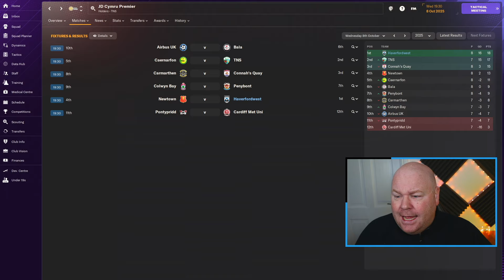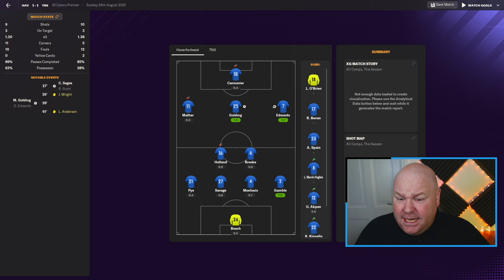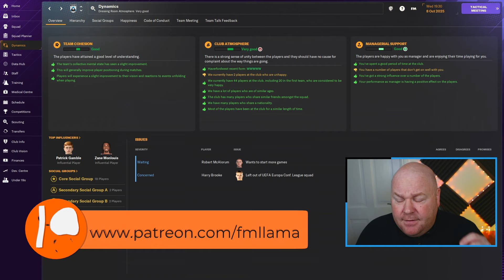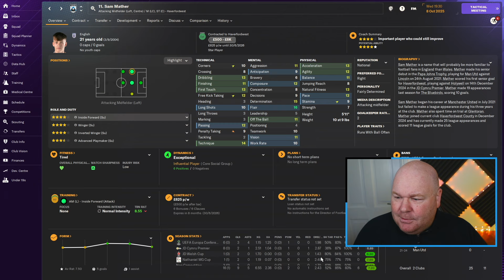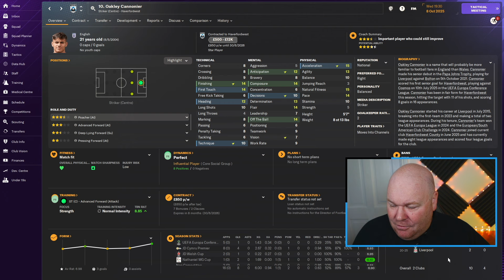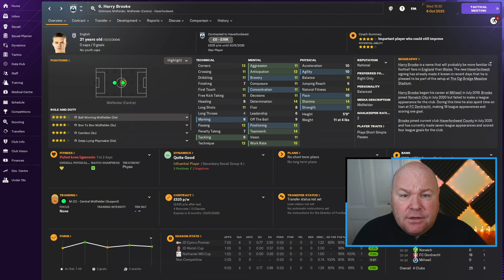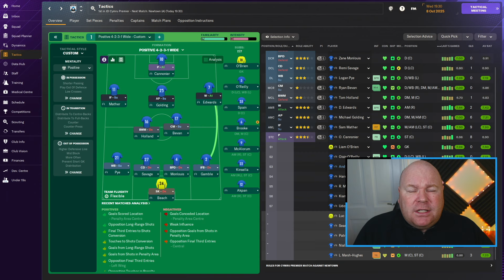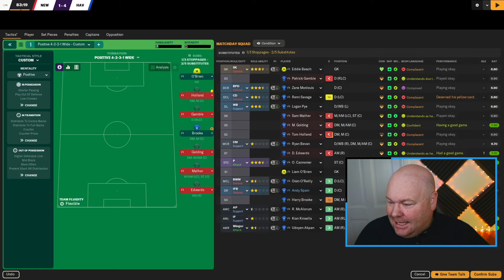TOP Of The League! | THE QUEST | Part 15 | FM24 JOURNEYMAN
We've started the season well in THE QUEST - an FM24 Journeyman save where the ultimate goal is to lead a team to a European final, but we can only manage at clubs in nations that have yet to produce a European finalist. But can we continue to keep pace with TNS as they go in search of a 3rd unbeaten season in a row?